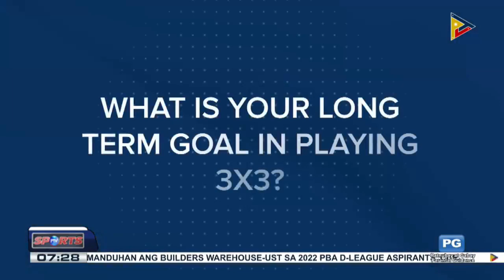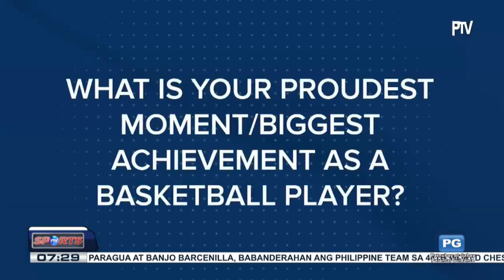Patuloy ang pagsikat ng 3x3 basketball sa Pilipinas hindi lamang sa kalalakihan kundi maging sa...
Patuloy ang pagsikat ng 3x3 basketball sa Pilipinas hindi lamang sa kalalakihan kundi maging sa kababaihan